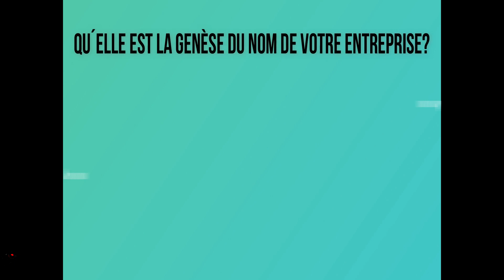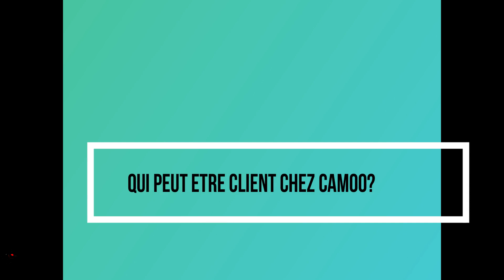ÉTUDIER À L' ÉTRANGER POUR CONTRIBUER AU DEVELOPPEMENT DE MON PAYS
La science,c'est ce que le père enseigne à son fils.La technologie, c'est ce que le fils enseigne à son papa.

Mr Tchabom Epiphane a lancé son entreprise TIC d'hébergement web au Cameroun .

Camoosarl fournusseur de courrier électronique au Cameroun.

CamooSarl la référence de la qualité à l'écoute de sa clientèle.